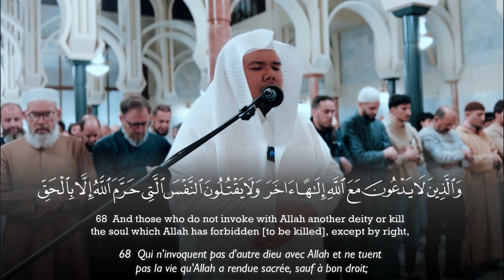Surah Al Furqan (56-77) - Hussam Khoja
Recitation & Tafseer سورة الفرقان حسام خوجة